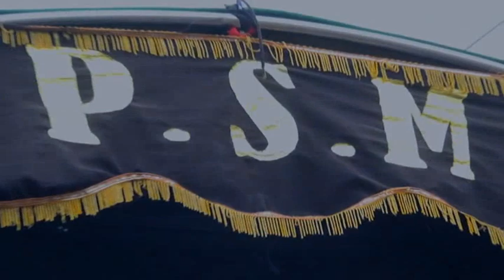DJ HANING - VOC. SOFIANA - PUTRA SURTI MUDA - 21 NOVEMBER 2019 - BLANAKAN - SUBANG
Pelaksanaan : Kamis 21 November 2019
Pesta Hajatnya : Kel. Bpk. Tiao Aditya Sandra / Ibu. Atiah Mandasari
Tempat : Dsn Karang Jaya Desa Blanakan Rt.04/04
Kec. Blanakan - Subang